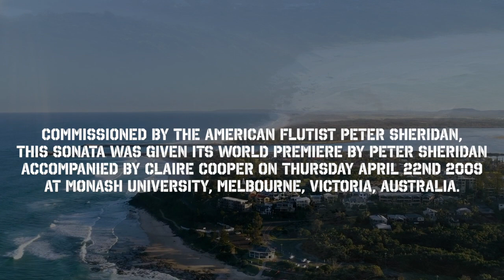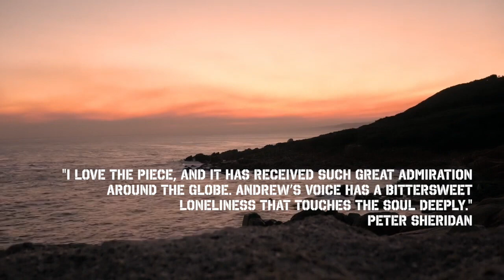Andrew Downes' Sonata For Contrabass Flute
Peter Sheridan: Contrabass Flute
Jane Hammond: Piano